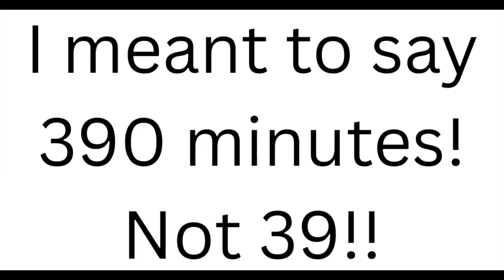1 Percent Better - The 4 Minute Daily Math Difference Episode 206 Build Math Minds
What if transforming your math teaching only required 4 minutes a day? In this episode, Christina breaks down the powerful concept of getting 1% better daily and shows how just 4 minutes of intentional change in your classroom adds up to 12 hours of enhanced math learning over the school year. Perfect for busy educators who want to make a real impact without overwhelming themselves.

Get your free guide with 30+ quick math activities to get you started at BuildMathMinds.com/1%

For more in-depth trainings on specific elementary math content, join the Build Math Minds PD

The Build Math Minds PD site provides elementary educators with PD and resources to better understand the mathematics you need to teach, so that you can help your students become flexible thinkers in math.

You can check out the other resources we have made to help build elementary kids’ math minds